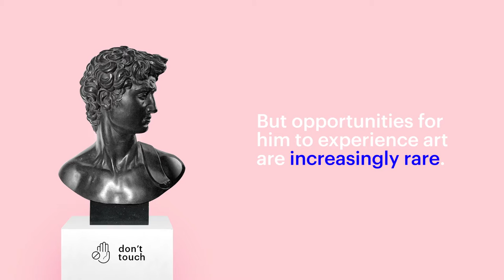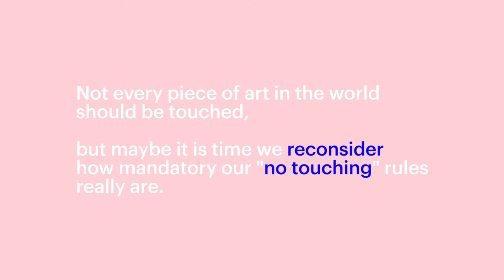Please Touch the Art – Tactile Art Show at Cantor Fine Art in West Hollywood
The art world's favorite rule: "Don't Touch the Art," is well intentioned but can have unintended and harmful side effects. Like the fact that a blind man feels like he has less access to public artwork than a pigeon. That is awful, but it doesn't have to be this way. The exhibition at Cantor Fine Art in West Hollywood features a variety of tactile work created by artists from around the world. Each has a unique discipline and background that enables surprising and varied tactile experiences – ranging from tactile portraits, to sculptures, to augmented reality.

The show runs through the end of August 2016.